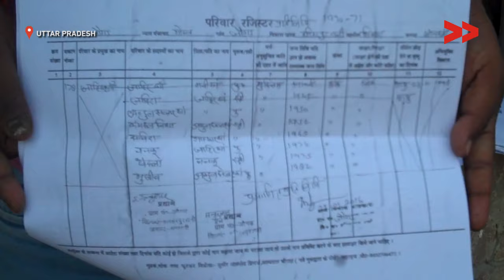Woman Fights For Her Rights | Raeesh reports for IndiaUnheard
This video was made by a Video Volunteers Community Correspondent Raeesh Ahemad. Community Correspondents come from marginalized communities in India and produce videos on unreported stories. These stories are ’news by those who live it.’ They give the hyperlocal context to global human rights and development challenges. Take action for a more just global media by sharing their videos and joining in their call for change.